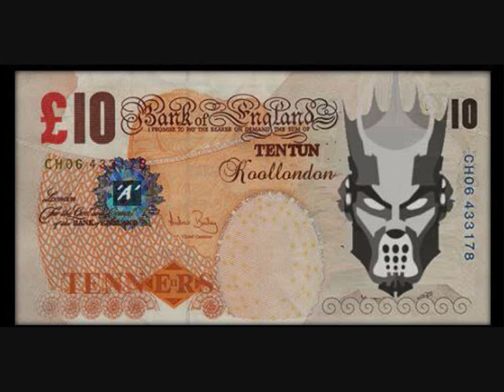Tenners TenTun-Hardcore Stomp Show #102-Kool London-24/02/22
OIOI! Here's today's (Thur 24th Feb 2022) Hardcore Stomp Show #102 Show recorded live from koollondon.com
All track names/ID's are given either during or after the track has been played.
NICE1!
BIG Thanks to everyone that locks to the shows! THANK YOU!

DOWNLOAD.